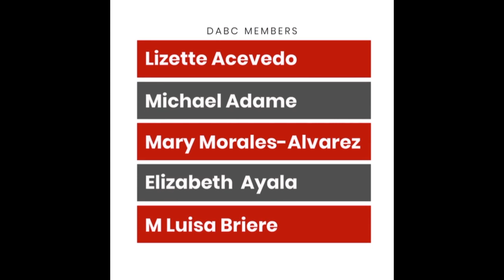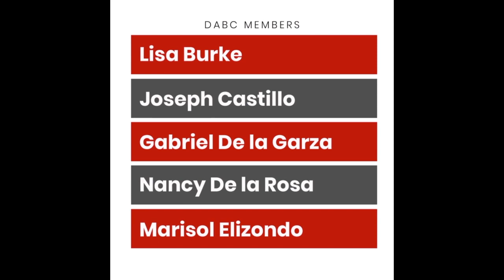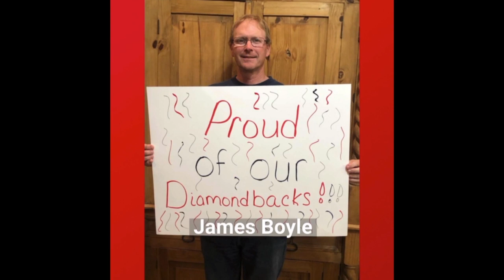2020 FINAL PHS SPORTS VIRTUAL BANQUET FILM